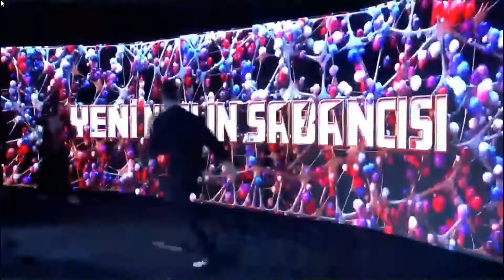SABANCI 11.ALTIN YAKA ÖDÜL TÖRENİ AÇILIŞ PERFORMANSI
Sanat Yönetmeni:Yasin Soy
Mapping Animasyon:Green Birds Studio